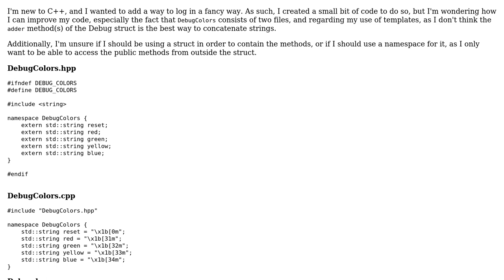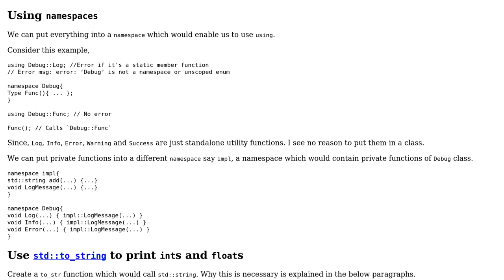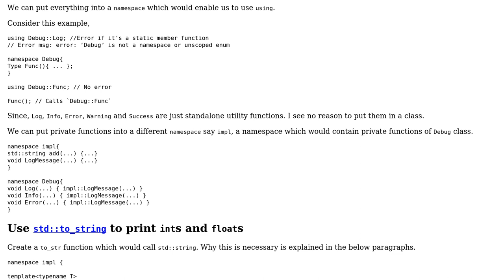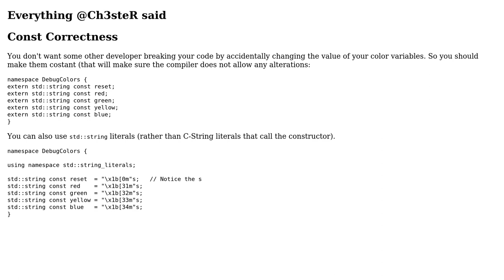Simple debug logging (2 Solutions!!)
Simple debug logging

With thanks & praise to God, and with thanks to the many people who have made this project possible! | Content (except music & images) licensed under CC BY-SA | Music | Images & others | With thanks to user Martin York user Mackan90096 user Ch3steR and the Stack Exchange Network Trademarks are property of their respective owners. You are responsible for your own actions.